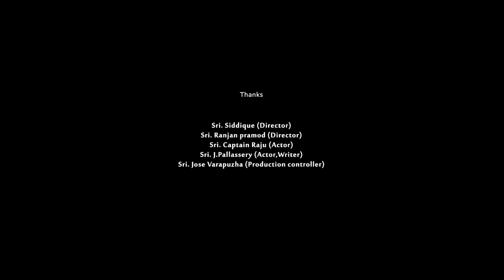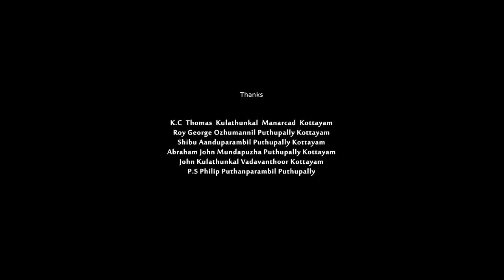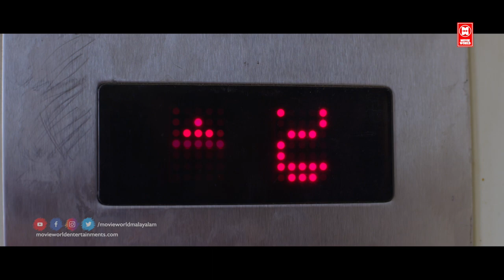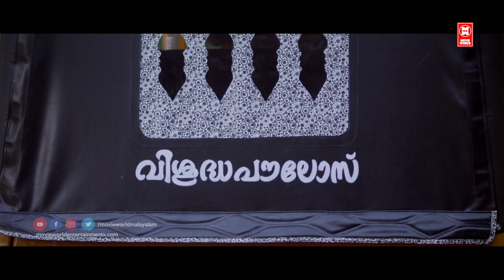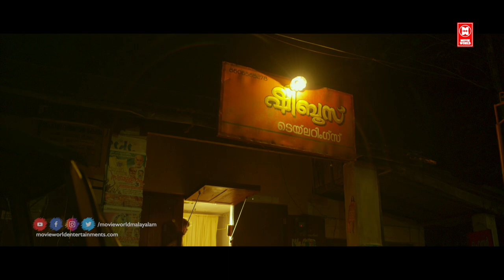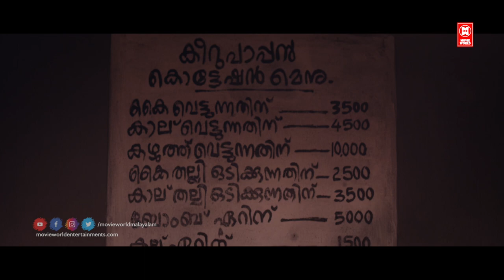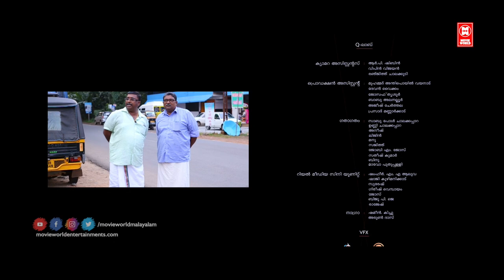Appuram Bengal Eppuram Thiruvithamkoor Full Movie | Maqbool Salmaan , Unni Rajan | Comedy Movies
Follow Our Whatsapp Channel Appuram bengal eppuram thiruvithamkoor
Director: Sennan
Producer: Prasad Mylakkattu
Music Director: Jassie Gift
Lyrics: Harinarayanan
Story/Writer: Viju John Edayathara

Cast: Maqbool Salmaan, Ansiba Hassan, Charulatha, Poojitha Menon, Shammi Thilakan, Sunil Sukhada, Saju Navodaya, Idavela Babu, Lakshmi Priya, P. Balachandran, Gourav Menon, Sasi Kallinga

|| ANTI-PIRACY WARNING ||
*COPYRIGHT PROTECTED*